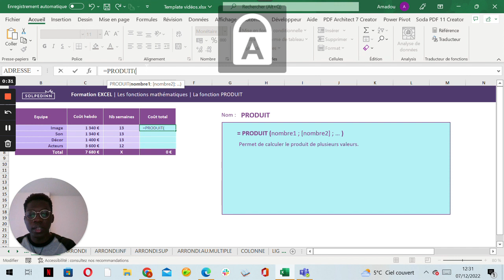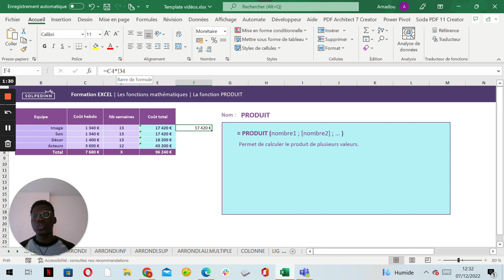La fonction PRODUIT - Tuto Excel